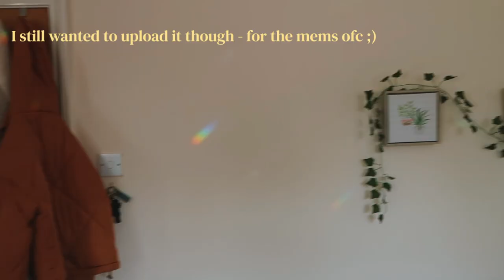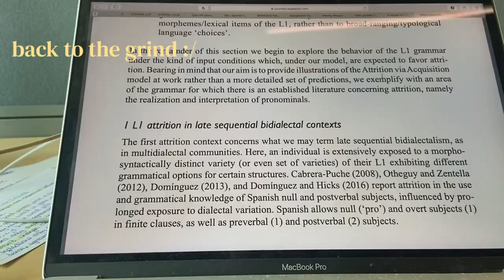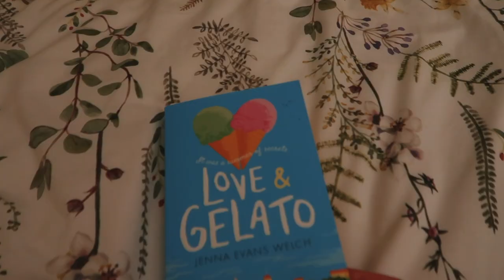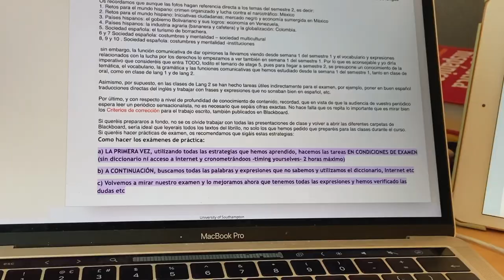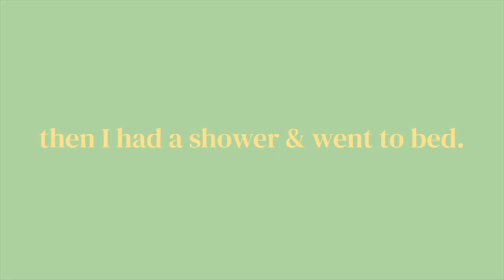Exam Study w Me at Uni of Southampton!📚Library Days, Uni Advice, Study Breaks w Friends✨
Here's an exam study day in my life at the University of Southampton (aka - the last uni vlog for a while because I'm going on my year abroad next year!!🤩) I filmed it a while ago but have been so busy & have had no time to edit :( but I still wanted to upload it for the mems!! 😋

P.S. Thank you sm to Ocushield for sending me their blue light glasses & screen protector!!

& leave any video requests below!!

immie xoxo

4,012